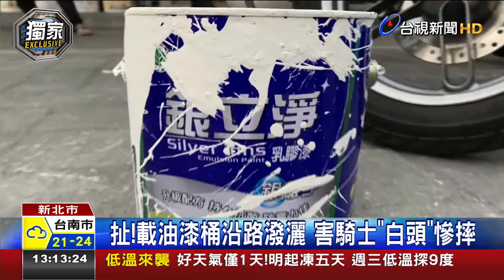20190121台視新聞 扯!載油漆桶沿路潑灑害騎士白頭慘摔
台視新聞獨家報導！騎士載著一桶油漆，經過新北市三重最熱鬧的路段，沒想到整桶白漆沿路灑出來，不僅害緊跟在後的其他騎士摔車，機車也都沾滿油漆，但肇禍男子，頭也不回的離開現場，現在被害騎士，氣得向警方提告，而律師就說，這樣行為可能涉犯故意傷害，最重會被判處三年徒刑，除非肇事者能舉證不是故意的，才有辦法將刑責，減輕為過失傷害罪。